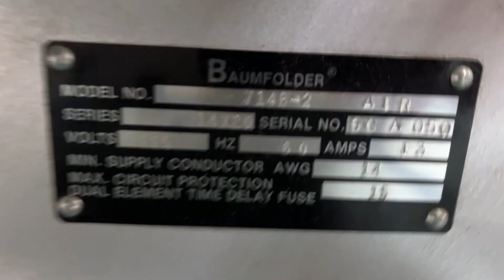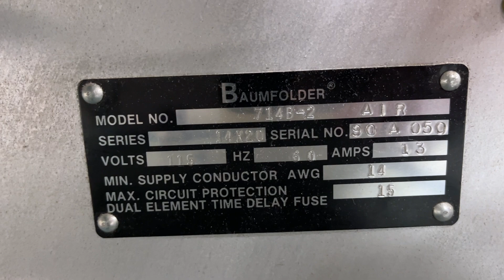Baum 714 UltraFold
S/N: 90 A 050